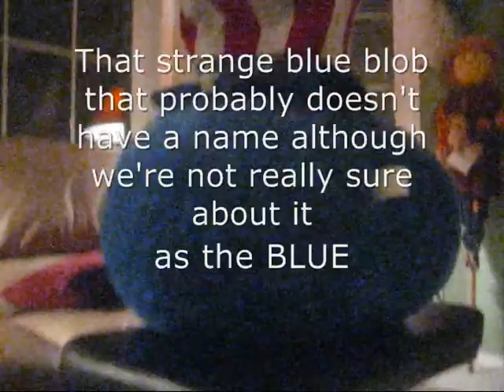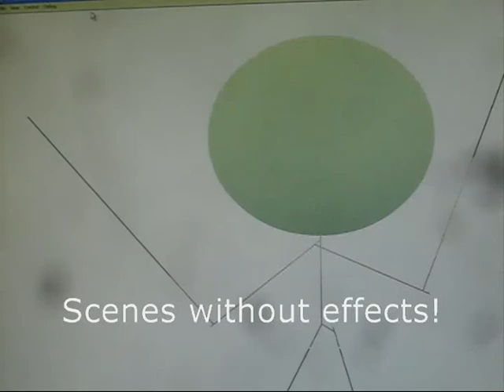Cool Credits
These are the "Cool Credits". For anybody who isn't feeling very silly as they watch the video.